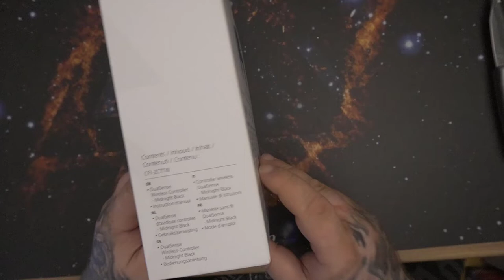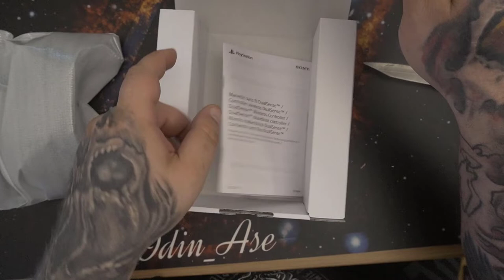Unboxing | Sony Playstation 5 Dualsense Controller, Schwarz (Midnight Black)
👍🖖🤟🛒 Mein Equipment 🛍️👍🖖🤟
Ihr habt Bock mit mir zu zocken oder zu texten? Kein Problem:
PSN: odin_ase
Steam: odin_ase